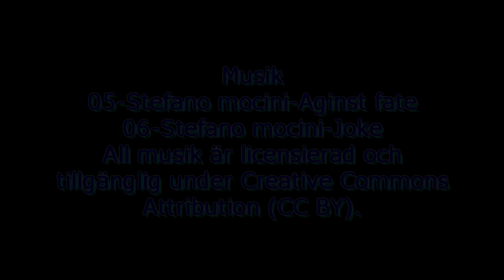nageltutorial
Musik
05-Stefano mocini-Aginst fate
06-Stefano mocini-Joke